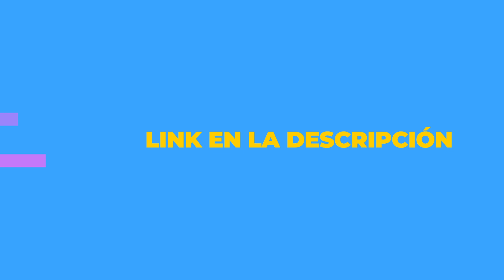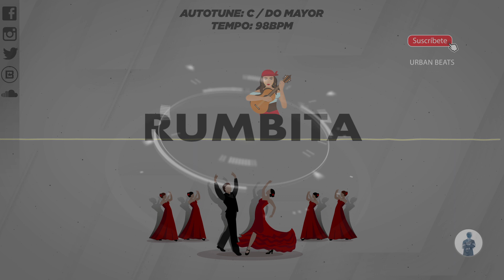"Rumbita" 💃 | reggaetonbeat flamencoton flamencoreggaeton - 98BPM Cmajor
🎹💽 Artistas que ya están sonando con mis instrumentales | Artists who already purchased my beats‼️⏬

Chapters:
0:00 Intro
0:20 Estrofa 1/Verse 1
0:40 Estribillo/Hook
1:00 Estrofa 2/Verse 2
1:20 Estrofa 3 / Verse 3
1:39 Estribillo/Hook
2:00 Estrofa 4/Verse 4
2:19 Estrofa 5/Verse 5
3:00 Estribillo/Hook
3:18 Outro

Compra este beat ahora! 🛍
Instrumental Flamenco Reggaeton. Flamenco Reggaeton Instrumental Rumba 98BPM. Instrumentales de rumba. Instrumentales de flamenquito.
Purchase this beat now! 🛍
Flamenco Reggaeton Beat 100BPM. Flamencotón. Flamenco Fusión.

🎹 Instrumentales semanales. Weekly beats.

🎧 Playlist de instrumentales, Encuentra lo que buscas!

🚨🚨🚨ATENCIÓN|ATTENTION:
ESPAÑOL
La descarga de beats con etiqueta desde cualquier plataforma de streaming NO ESTÁ PERMITIDA. Los archivos subidos son demostraciones con fines de venta.

Por favor compra la licencia para usar esta instrumental legalmente.

Cualquier uso sin autorización de las instrumentales, incluyendo el uso de beats con etiqueta de voz será considerada una violación de las leyes de derechos de autor y está en contra de los usos permitidos de Orion Producer. Bajo la máxima extensión de la ley, Orion Producer se reserva el derecho de emprender acciones legales o buscar una compensación financiera como resultado de cualquier incumplimiento o violación de la política de derechos de autor. Esto también incluye cualquier uso de muestreo ilegal o infracción de la composición musical.

ENGLISH
Voice Tag beats are NOT ALLOWED to be downloaded from any streaming services. They are created for demo purposes to consider buying a license.

Please purchase a license to use this beat instrumental legally.

Under the fullest extent of the law, Orion Producer reserves the right to take legal action or pursue financial compensation as a result of any breach or violation of the copyright policy. This also includes any illegal sampling or infringement of our musical compositions.

Orion Producer
Beatmaker | Productor Musical 🎹🎧
Reggaeton || Urbano || Trap